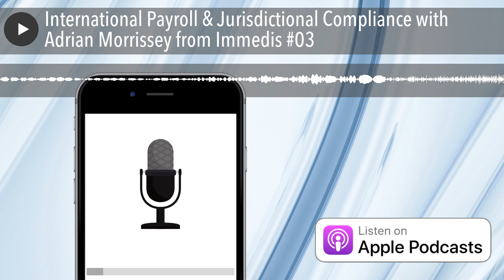International Payroll & Jurisdictional Compliance with Adrian Morrissey from Immedis #03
Adrian delights International Payroll Podcast listeners with fantastic practical advice, insight and guidance on critical payroll subject matters including:

• Getting noticed at board level

• Handling jurisdictional international payroll challenges

• Using reporting tools and analytics to improve payroll efficiency, accuracy and effectiveness

• Multi-country international payroll and tax services available that can support complex international payroll operations

• And finally,  tools you can utilise right nowto elevate yourself within the payroll profession

Adrian Morrissey is Senior Commercial Manager at Immedis  a multi-award-winning Payroll services group who provide payroll and tax services to organisations and individuals in over 100 countries every day.

Listen in to find out more about Adrian’s hidden talents  (including International sporting success).  Discover what actions you can take now to enable you to get a seat at the strategic board table in the future.  Adrian also reveals how he views the industry changing as technology and RPA (Robotic Process Automation) continues to advance to improve international payroll efficiency.

The Payroll Podcast has a primary aim.  To cut through the confusing legislation, technology and compliance issues that can affect International payroll operations worldwide and provide practical tips and advice that you can implement immediately.  Over the coming weeks, we will journey through subjects such as GDPR, workplace wellbeing, SaaS, international payroll compliance, leadership, recruitment, best practice, workplace psychology, payroll training, process improvements and career planning and who knows what else!  I try to do it with a little bit of humour and with information that I hope can make your payroll function better!

Featuring a number of industry leaders. interviews will include meetings with International Payroll Directors, Payroll Trainers, Payroll Managers, Payroll Software Professionals.  However, we will also be speaking with Wellness-at-Work Practitioners, HR Managers, the HMRC, CEO’s, Recruiters and even Talent and Leadership Psychologists!

This is a niche podcast so if you like the show please subscribe to it, review it (on iTunes) and please, please share it with as many of your payroll colleagues as possible!

If you wish to get involved with the Payroll Podcast or indeed if you would like to suggest a topic or tell us what you think about it then please email me at – I would love to hear from you!